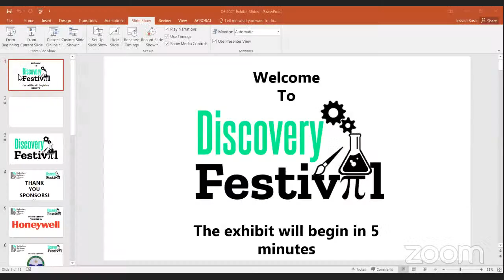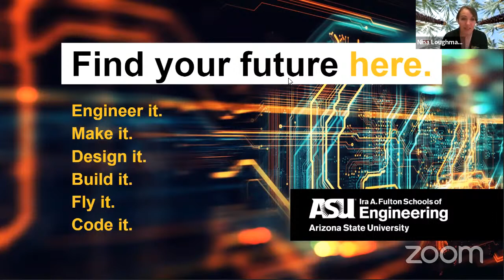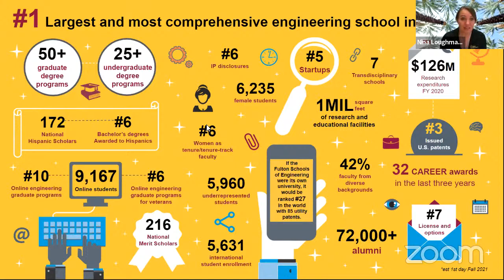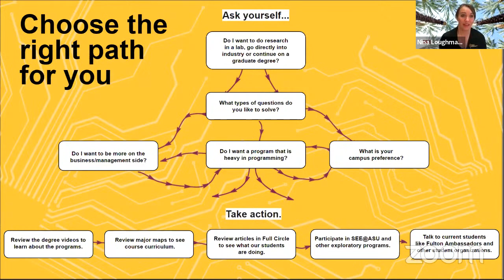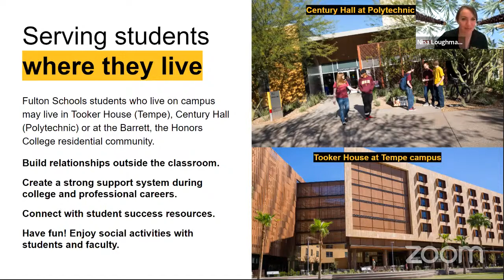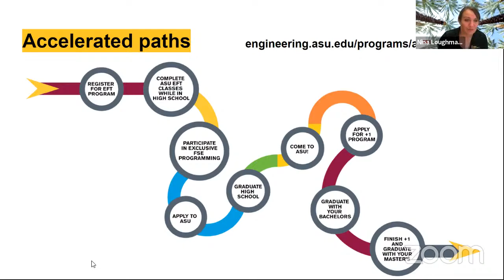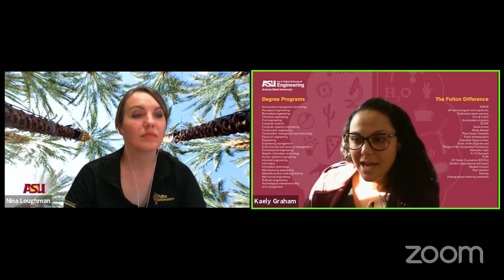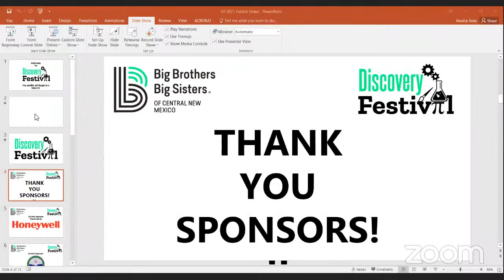Explore Engineering And Technology With Arizona State University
Are you interested in becoming an engineer, computer programmer or working with artificial intelligence?

Discover the more than 25 different degree programs offered by Arizona State University's Ira A. Fulton Schools of Engineering - #1 for Innovation in the US for 7 years in a row. Explore the differences between the different engineering and computing programs. Learn how to prepare yourself for a degree in the engineering and technology fields, hear from students about their experiences and learn how students can customize their college experience at ASU.